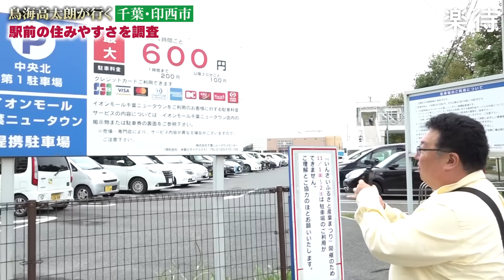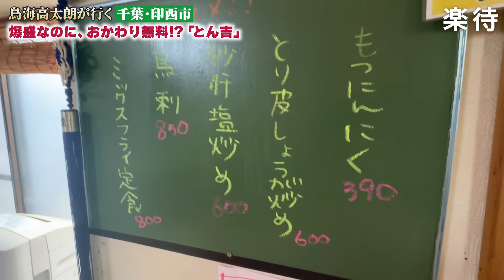【800円でチャーハンおかわり無料】旅行アナリスト・鳥海高太朗が行く印西市のコスパ最強グルメ！人口増加の理由も調査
▼不動産投資をするなら！ 収益物件数NO.1「楽待アプリ」

▼鳥海さんのYouTubeチャンネルはこちら▼

00:00 オープニング
01:50 千葉・印西市を調査
05:06 データセンターが並ぶエリアへ
07:23 チャーハンおかわり無料⁉︎ コスパ最強食堂へ

【運営】
楽待株式会社

※『物件数No.1』：日本マーケティングリサーチ機構調べ（2022年12月）